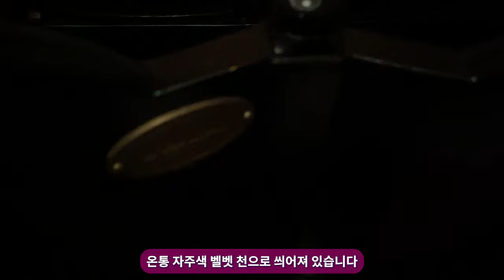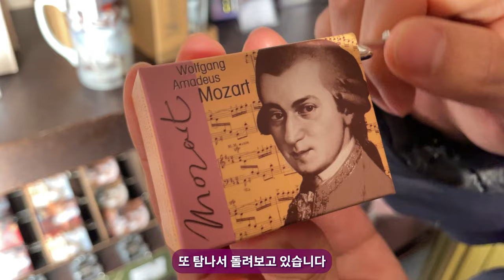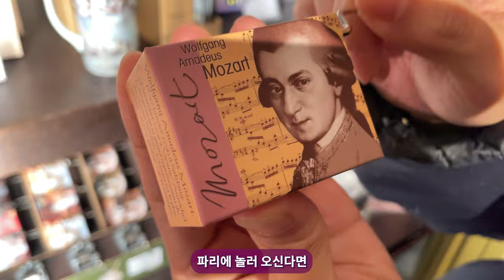파리 필수 방문 코스 - 입이 쫙 벌어지는 프랑스의 명소 '오페라 가르니에'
파리의 아름다운 명소 중 하나인 오페라 가르니에(Opéra Garnier)는 프랑스의 대표적인 음악극장으로서, 그 아름다운 건축과 역사적인 가치로 유명합니다.
1875년에 개장한 이 극장은  신비로운 분위기를 자아내는 화려하고 고전적인 스타일이 특징
인데,  건물내부에는  유명한 샤갈의  천장화가 걸려있고, 너무나 화려한 장식이 매력적인 곳입니다.

오페라 가르니에는 프랑스의 대표적인 발레단, 오르케스트라, 합창단 등이 공연하는 장소로서 국제적으로 유명하며, 세계적인 예술과 문화의 중심지로 손꼽힙니다.
극장 내부는 화려한 크리스탈 샹들리에, 고요하면서도 우아한 음악홀, 화려한 정면 입구 등이 돋보이며 관람객들에게 특별한 감동을 선사합니다.

오페라 가르니에는 그 자체로 예술적인 걸작뿐만 아니라 파리의 역사와 문화를 체험할 수 있는 곳으로, 방문객들에게 독특하고 감동적인 경험을 선사하는 명소 중 하나입니다.
보기만해도 입이 쫙 벌어지는 놀라운 건물, 오페라 가르니에 함께 여행가실까요?

편하고 안전하게 오페라 가르니에의 입장권 구매를 원하시면

오스만 파리 개조의 중심 오페라 가르니에,1800년대 초에 지어진 쇼핑거리 파사지들,
루브르 궁 옆의 또 다른 궁전 팔레 로얄,레알의 중심 성당 생 튀스타슈 (Eglise Saint-Eustache).
레알의 골목길들 등의 파리 시내를 설명과 함께 둘러보는 투어는